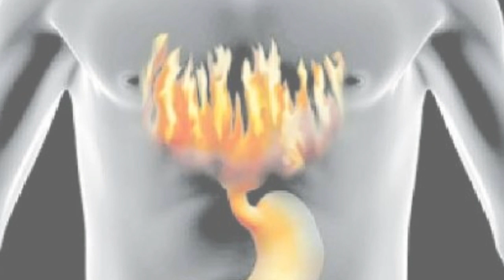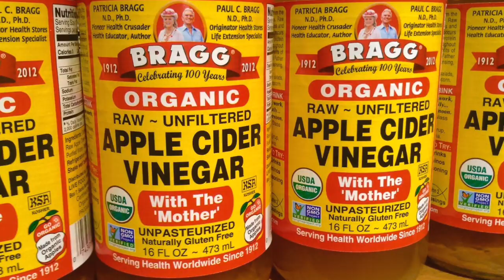অ্যাসিডিটি থেকে মুক্তির ১১টি ঘরোয়া উপায়/11 Home Remedies for Acidity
গ্যাস অম্বল অ্যাসিডিটি থেকে মুক্তির ১১টি ঘরোয়া সমাধান/ambal gash asiditi theke muktir 11 ti gharoya upaye,piyali tips station